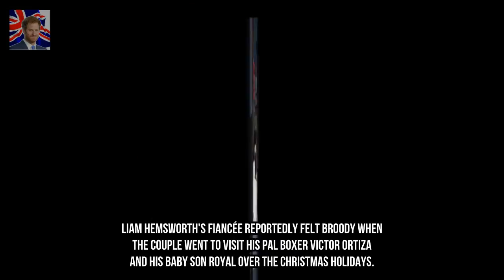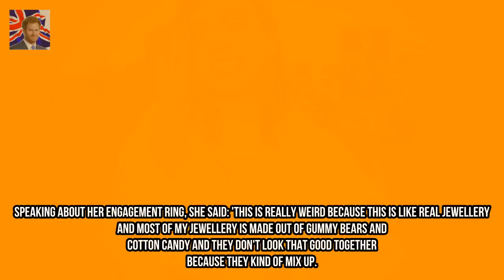Miley Cyrus is getting ready her frame for being pregnant The Malibu hitmaker - Kingdom Showbiz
The Malibu hitmaker - who end smoking weed earlier this 12 months - is stated to be making ready her frame for pregnancy after figuring out to begin a own family together with her fabulous beau. Liam Hemsworths fiancée reportedly felt broody whilst the couple went to visit his buddy boxer Victor Ortiza and his child son Royal over the Christmas holidays.
Mo Farah blasted by means of angry trolls after the Olympian shared a Christmas Day Kingdom Showbiz:
Husband murders Russian tv host in the front of son in Boxing day tragedy Kingdom Showbiz:
Love Islands Gabby Allen devastated as her Nana dies  the love Island big name rev Kingdom Showbiz: